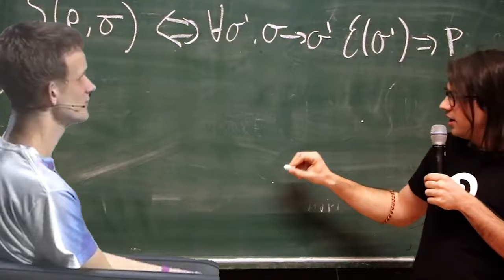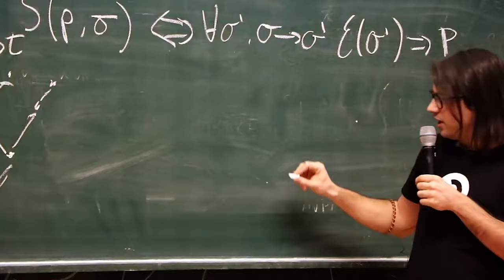That Didn't Work (Vitalik Buterin Remix) | Song A Day #4395